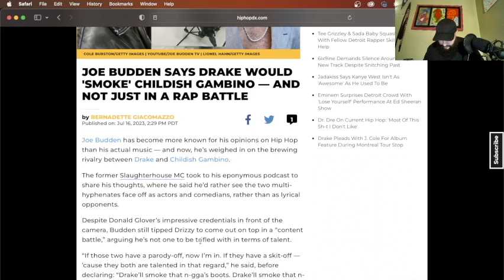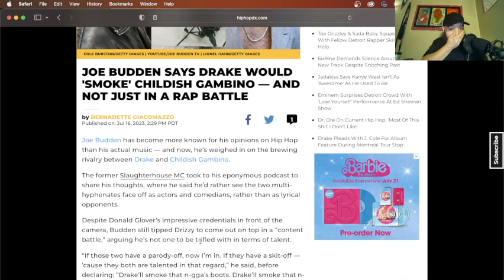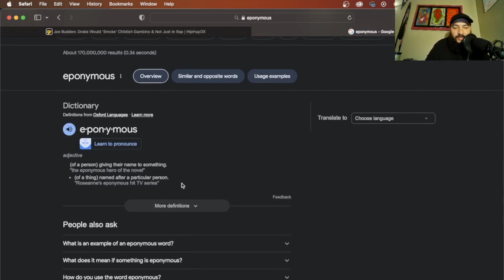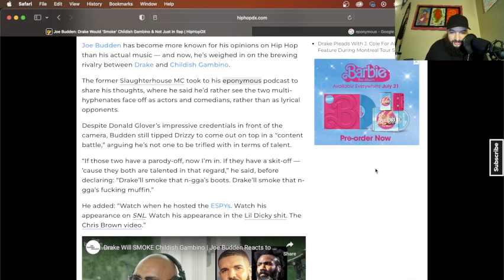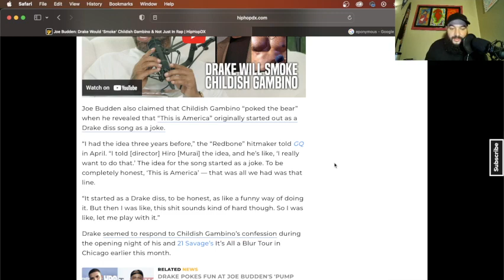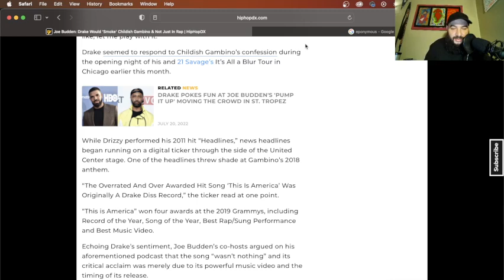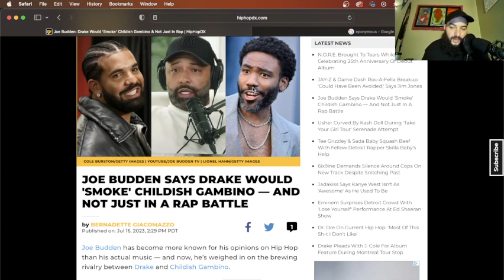JOE BUDDEN SAYS DRAKE WOULD 'SMOKE' CHILDISH GAMBINO — AND NOT JUST IN A RAP BATTLE (REACTION)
Word Of The Day: "Eponymous"